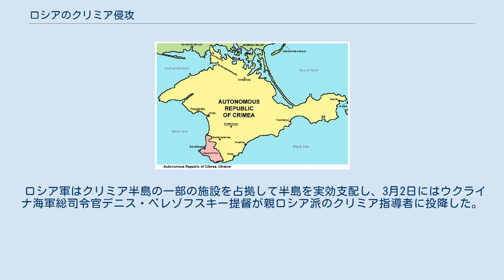ロシアのクリミア侵攻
デニス・ベレゾフスキー
2014年クリミア危機 」 ロシアのクリミア侵攻 ロシアのクリミア侵攻（ロシアのクリミアしんこう）は、2014年ウクライナ騒乱が発生して以来、ロシアがウクライナ南部のクリミア自治共和国に対して行なっている軍事行動である。
 2014年2月27日、武装勢力が地方政府庁舎と議会を占拠。
翌日には首都シンフェロポリの空港が占拠される。
ロシアは否定しているが、この武装勢力はロシア軍である可能性が高いとみられた。
 ロシア系武装勢力が占拠する中でクリミア議会はウクライナの暫定政権を承認したアナトリー・モギリョフ自治共和国首相を解任し、親露派のセルゲイ・アクショーノフを新首相に任命した。
クリミア議会による自治共和国首相の解任・任命は自治共和国憲法で規定されているウクライナ大統領の同意を得ていないことや、首相解任・新首相選出はロシア系の武装集団が議会を封鎖する中で非公開で行われ、出席議員の数は定数の半数以下だったとの批判が出ているため、正当性が問題視されている。
 3月1日、クリミアのロシア系住民がロシアの庇護を求めるに応じて、ロシア上院はロシア軍がウクライナおよびクリミア自治共和国で、同国の社会、政治情勢が正常化するまで軍事力を行使することを承認した。
 ロシア軍はクリミア半島の一部の施設を占拠して半島を実効支配し、3月2日にはウクライナ海軍総司令官デニス・ベレゾフスキー提督が親ロシア派のクリミア指導者に投降した。